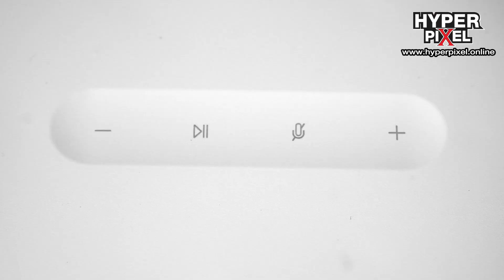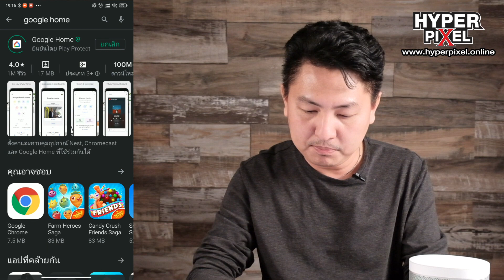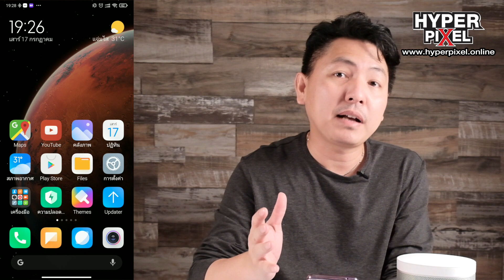Xiaomi Mi Smart Speaker ลำโพงอัจฉริยะ สั่งการด้วยเสียงอย่างว้าว I Hyper Review Ep.142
Xiaomi Mi Smart Speaker ลำโพงอัจฉริยะ สั่งการด้วยเสียง I Hyper Pixel Ep.142